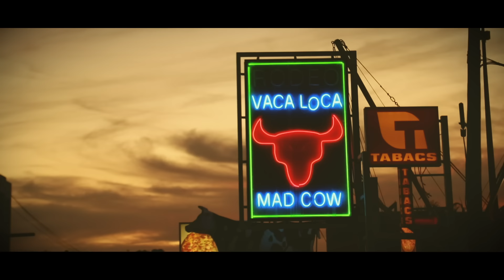Kinky Bwoy - No hay manera (prod. sundaypanic)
Tema inédito de Kinky Bwoy producido por Sundaypanic.
Video por Alex Caballero.
Edición por NatureProds.
Agradecimientos a Indoor Plant BCN y restaurante Mani.
One Love!